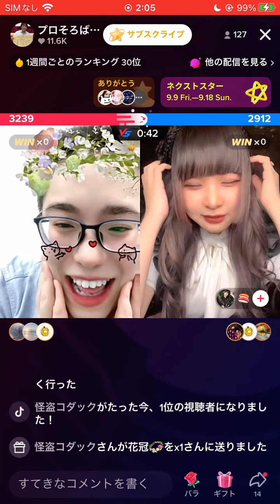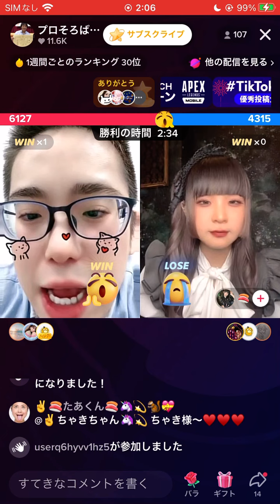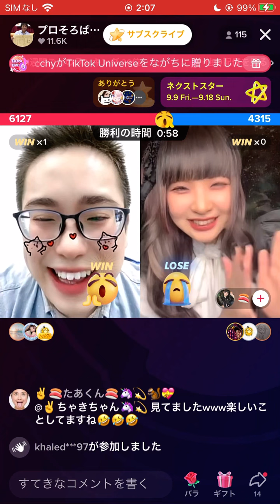シャケピに勝ちました！